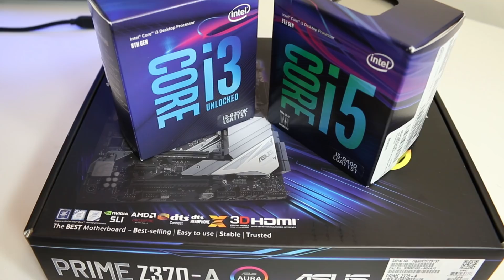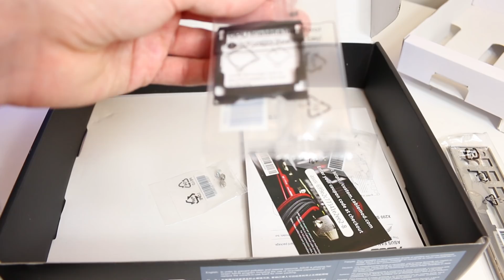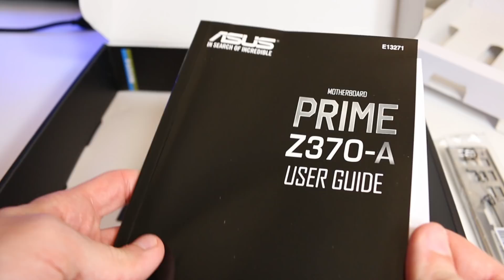Asus Prime Z370-A Motherboard Unboxing and Overview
Before I can begin testing Intel's Coffee Lake processors (specifically the i3-8350K and the i5-8400), I need to get my motherboard ready. So, today we're unboxing and taking a quick look over the Asus Prime Z370-A motherboard.

Pick up an Asus Prime Z370-A motherboard for yourself